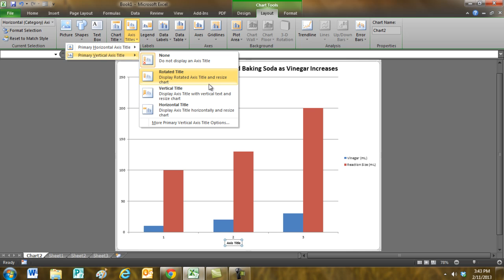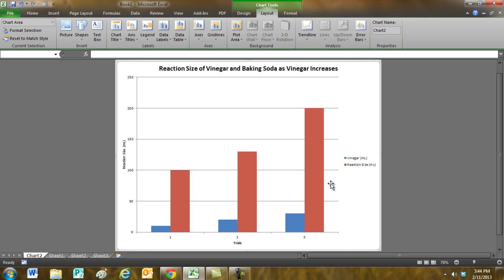Excel Charts: Adding X-axis and Y-axis Labels to a Column Chart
Excel Chart Column: X-axis (Horizontal axis) label and Y-axis (Vertical axis) label